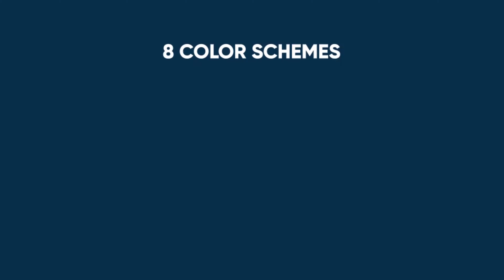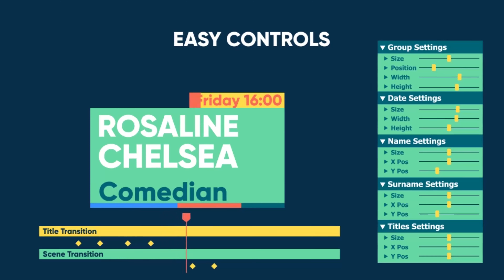Event Promo | After Effects Project Files - Videohive template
Event Promo is a colorful and dynamic After Effects template. It is useful for any type of area; Event Promo, Event Slideshow, Special Events, Corporate intro, Slideshow, intro, Production Demoreel, Demo Reel, Promo, Opener, Dynamic Slideshow, Travel Slideshow, Youtube Opener, Youtube Promo, Motiovational, Conference, Company Promo, Website intro, Video Display, Presentation and etc. Main features: Resolution – 4K and 1080p 4 Versions (6,5,4,3 Speakers) 8 Color Schemes Fast Render Modular Structure Works with image or video No plugins required Works with After Effects CS6, CC, CC 2015 and CC 2017 Universal Expressions – works in every language version of After Effects Links for free font is included and music you can buy here Video tutorial included 9 Media Placeholders 46 Text Placeholders